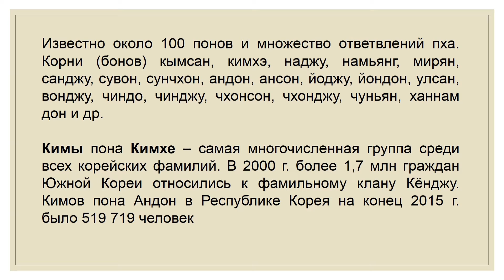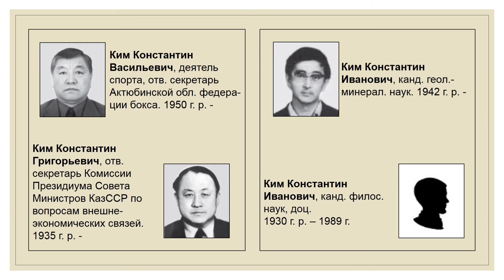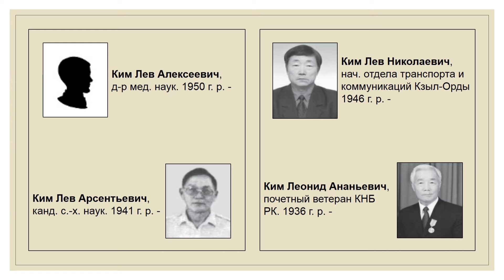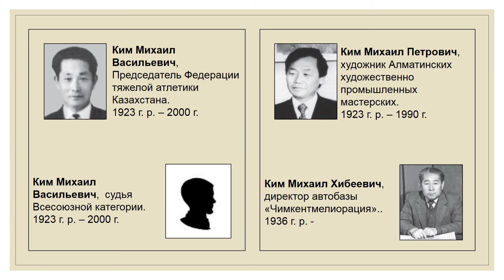ВЭКС Корейская фамилия КИМ и ее носители в Казахстане Часть 4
VEKS. Korean surname KIM and its holders in Kazakhstan. Part 4.